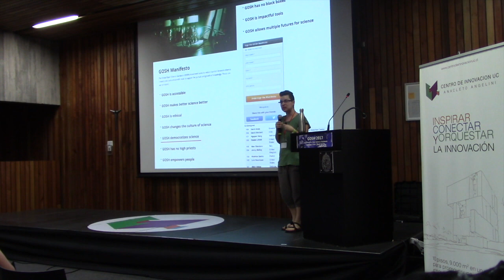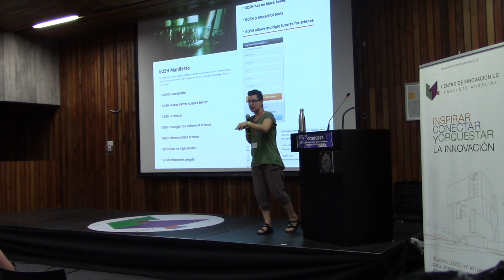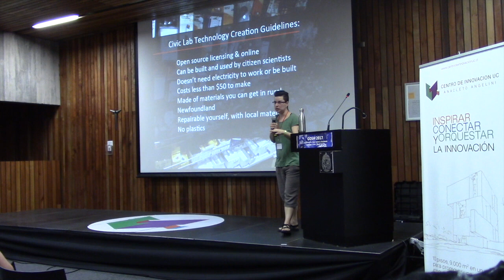GOSH 2017 - Max Liboiron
Pivot talk at GOSH 2017 in Santiago de Chile, 23 March 2017